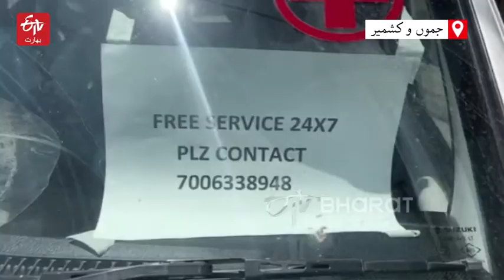Consider someones help duty without risking own life | ETV Bharat Jammu & Kashmir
کورونا وبا کے اس دور میں کچھ لوگ اپنی جانوں کی پرواہ کیے بغیر دوسروں تک امداد پہنچانے اور راحت رسانی کے کام میں مصروف رہے ہیں ۔ اس کی ایک تازہ مثال جنوبی کشمیر کے ضلع اننت ناگ کے سجاد شاہ نام کے شخص کی ہے، جس نے کووڈ -19 کے مریضوں کے لیے اپنی نجی گاڑی وقف کر دی۔